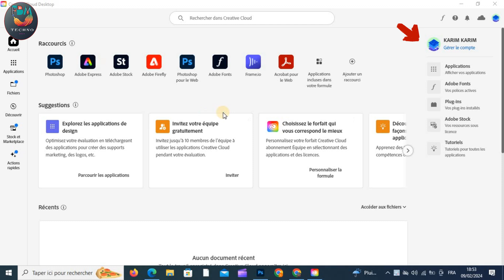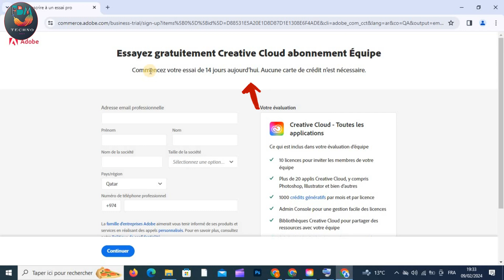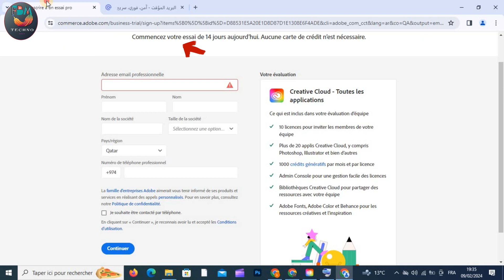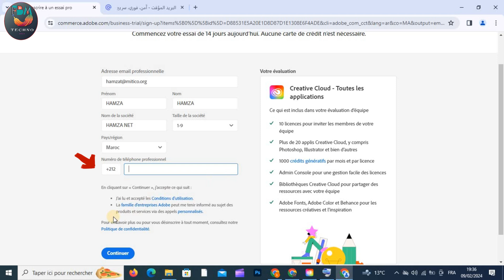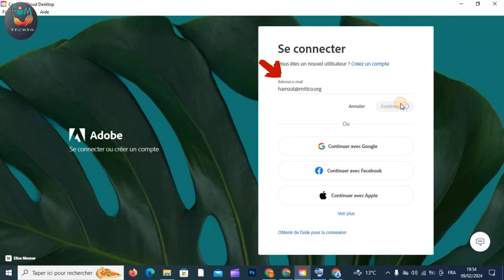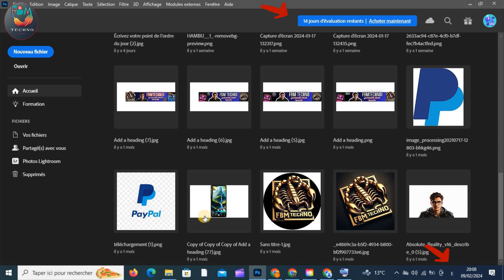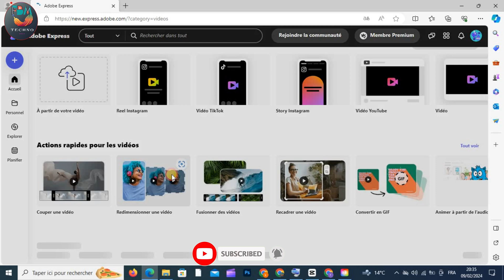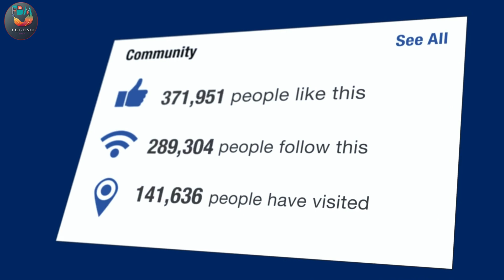جميع برامج أدوبي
✅طريقة الحصول على جميع برامج أدوبي المدفوعة مجانًا بطريقة شرعية وبنسبة 100٪، لسنة 2024 🔥 دون الحاجة إلى الاشتراك أو تقديم بيانات بنكية أو أي دليل، هي بسيطة ومبتكرة. إذا كنت تعمل في مجال إنتاج المحتوى، التصميم الجرافيكي، أو أي نوع من أنواع الإبداع الرقمي، فسوف تحتاج بالتأكيد إلى استخدام برامج أدوبي بنسبة 100٪.

لقد وجدنا حلاً لكم، حيث يمكنكم الآن تحميل جميع برامج أدوبي واستخدامها بشكل مجاني و قانوني وبكل الصلاحيات من شركة ادوبي. نعم، أنتم لستم بحاجة إلى دفع أي رسوم أو توفير بيانات دفع، فهذا الحل يوفر لكم اشتراكًا حقيقيًا ومجانيًا تمامًا، والأهم أنه دائمي الصلاحية.

ما عليك سوى اتباع الخطوات البسيطة التي نقدمها لكم، وستتمكنون من الحصول على Adobe Creative Cloud بما في ذلك النسخ البيتا بسهولة

حيث يمكنك تحميل برنامح فوتوشوب مجانا بدون مشاكل
وتحميل برنامح دريم ويفر مجانا بدون مشاكل بشكل قانوني  2024
وتحميل برنامح لايت روم مجانا بدون مشاكل بشكل قانوني 2024
وتحميل برنامح ان دزاين مجانا بدون مشاكل بشكل قانوني 2024
وتحميل برنامح بريمير مجانا بدون مشاكل بشكل قانوني 2024
وتحميل برنامح افتر اكتس مجانا بدون مشاكل بشكل قانوني 2024
وتحميل برنامح ادوبي اكس دي مجانا بدون مشاكل بشكل قانوني  2024
وتحميل برنامح اليستريتر مجانا بدون مشاكل بشكل قانوني 2024
وتحميل برنامح اودشن مجانا بدون مشاكل  بشكل قانوني  2024
يمكنك تحميل جميع البرامج بشكل مجاني 2024 بشكل قانوني 2024
انطلق نحو تحقيق تأثير أكبر وإنشاء محتوى مميز يتفاعل مع الجمهور بطريقة جديدة ومبتكرة كل هذا من خلال قناتنا fbmtechno.! 🚀🚀"

تحميل  ادوبي فوتوشوب بيتا,
فوتوشوب,adobe photoshop
,photoshop tutorial